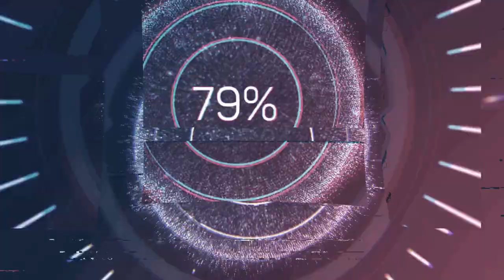Aag ka Darya By Quart-Ul-Ain Haider | Chapter-10 | Urdu - Hindi | Novel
Aag Ka Darya (Chapters Links)…